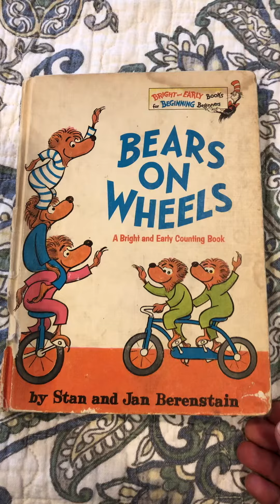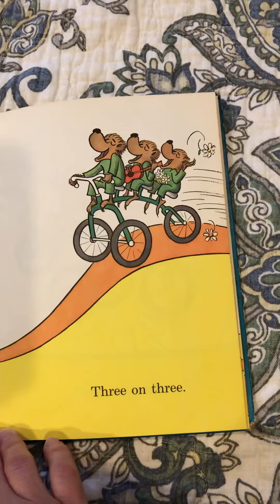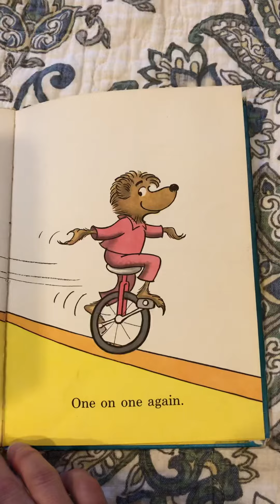Bears on Wheels